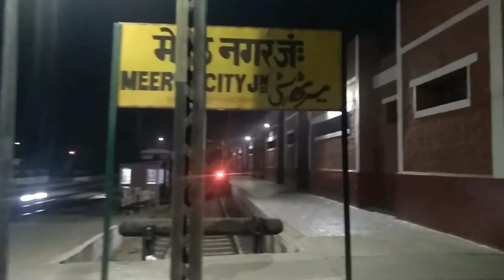Trip To Haridwar To Meerut 😀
So,

And